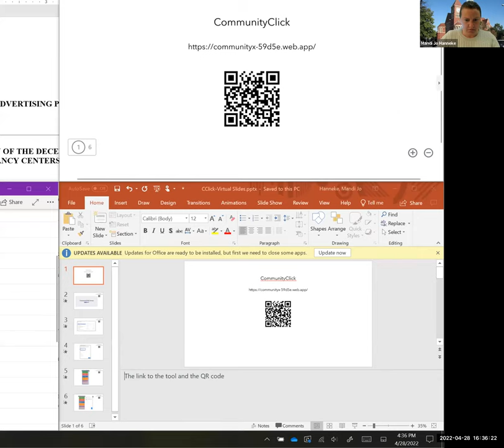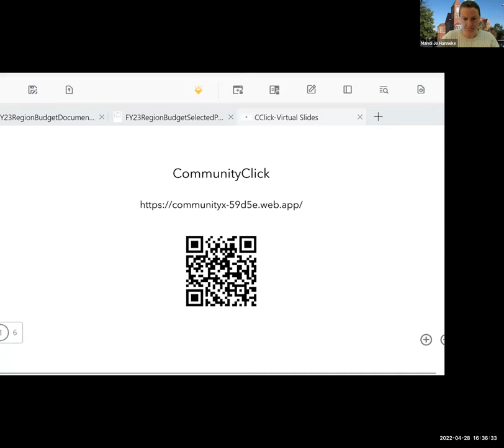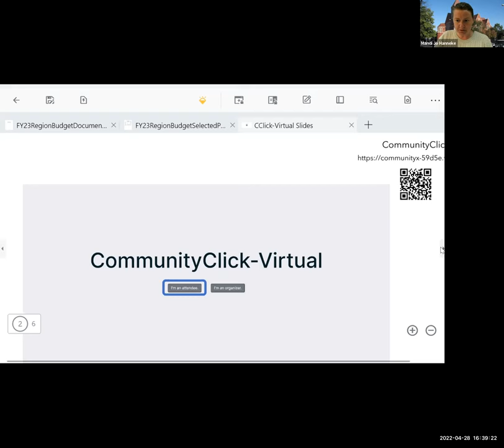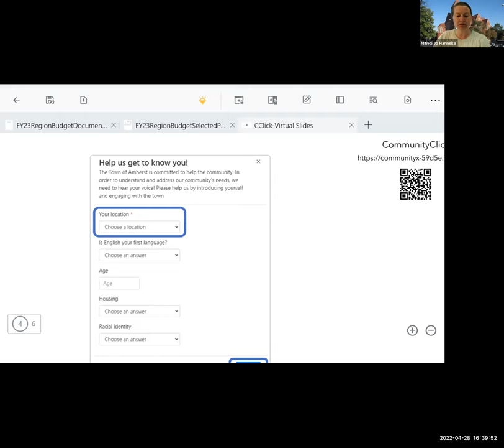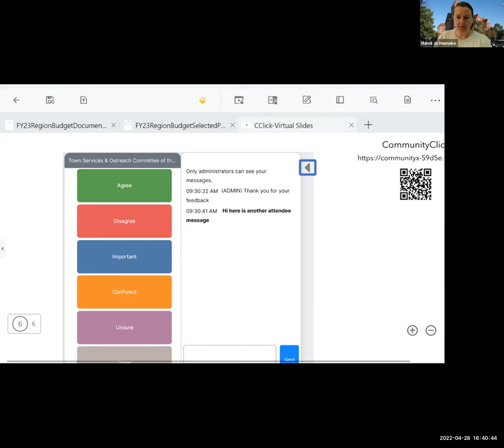Community Resources Committee Apr 28, 2022